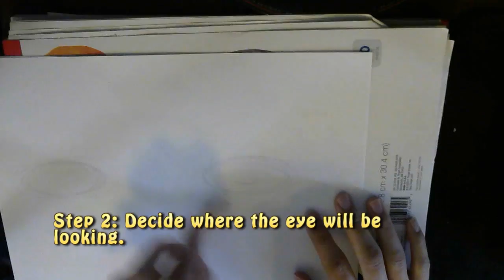Drawing 101 :: Week 2 Exercise 2 Eyes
In week 3, we're looking at the basic orientation of the features of the face. Practice filling some pages with eyes.